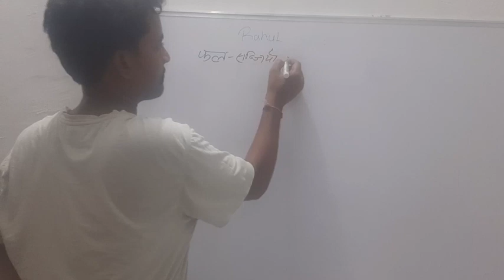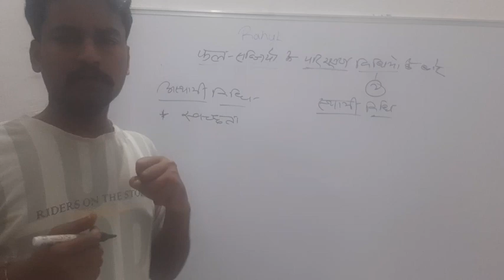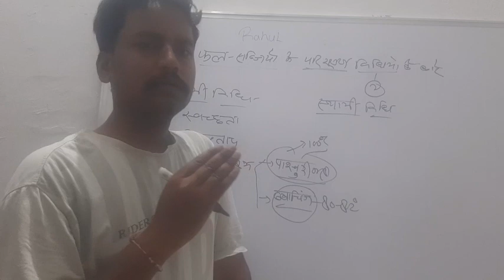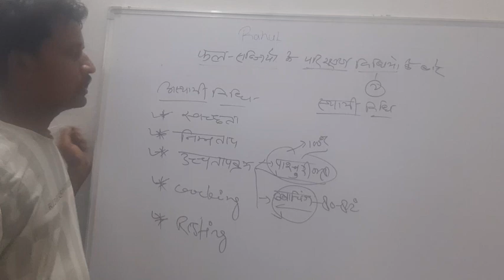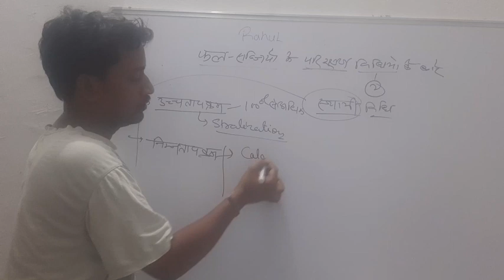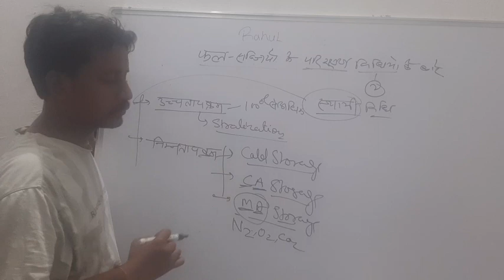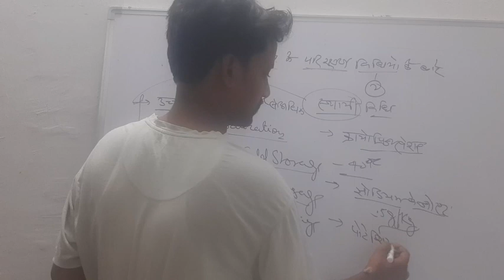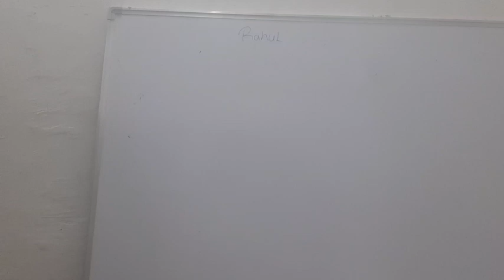preservation method of fruits and vegetables ll